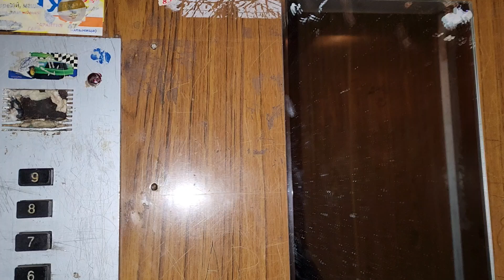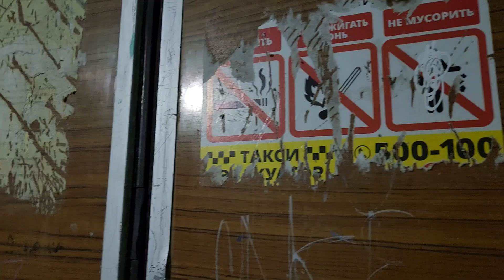(⚡Раритет) Лифт КМЗ 1977 г. @ Б-р Гусева, 19 (г. Тверь)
Информация о лифте:
Бренд: КМЗ
Страна: Россия (СССР)
Год: 1977
Серийный номер: 49211
Скорость: 0.71 м/с
Г/П: 320 кг
Предстоящая замена: неизвестно

Информация о доме:
Серия: 121К
Год постройки: 1977
Кол-во этажей: 9
Подъезд: 2
Консьерж: нет